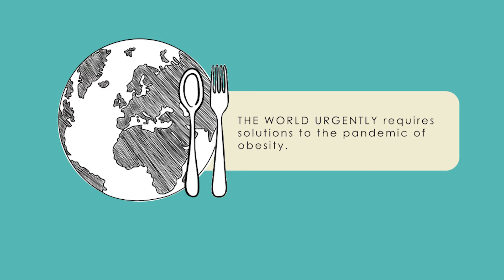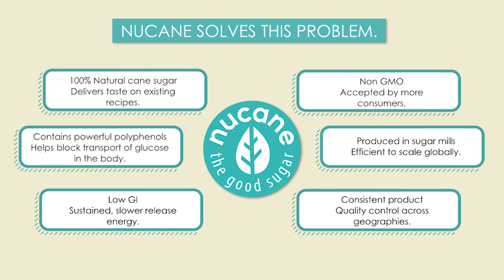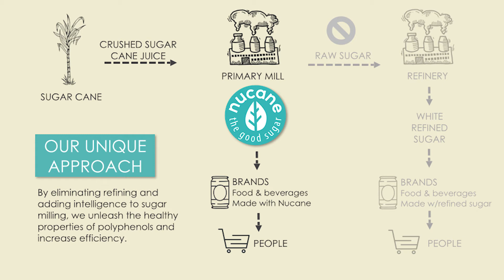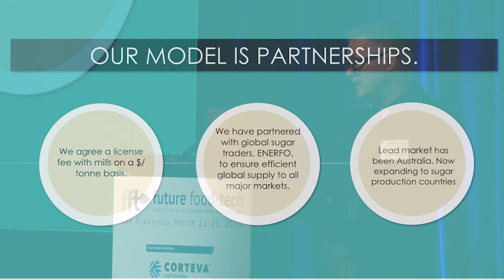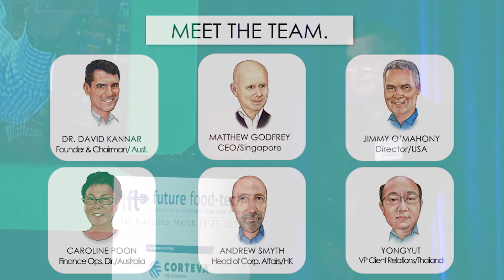Nutrition Innovation - Future Food Tech San Fran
Watch our presentation to the industry leading conference, Future Food Tech, in San Francisco March 2018. Our Director, Jimmy O'Mahony takes us through the Nucane innovation and our future focus on our path to make the world a healthier place.

Nutrition Innovation technology empowers global mills and refineries to produce raw low GI sugar (at industrial scale) as a one-for-one replacement for white refined sugar.

This innovation unleashes the development of better, healthier food & beverage products.

We create partnerships in the battle to combat the global obesity & diabetes epidemic through research, development and the adoption of low GI sugar in consumer products.

Providing a solution to governments, producers, industry, manufacturers and consumers – from farm to plate.

Let's make the world a healthier place.